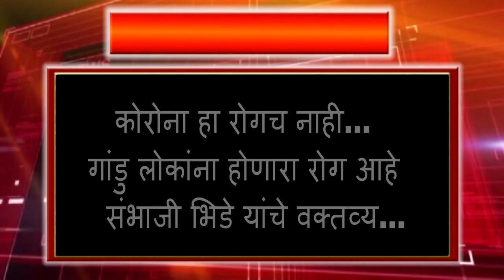कोरोना हा रोगच नाही... गांडु लोकांना होणारा रोग आहे : संभाजी भिडे यांचे वक्तव्य...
कोरोना हा रोगच नाही... गांडु लोकांना होणारा रोग आहे : संभाजी भिडे यांचे वक्तव्य...VM News Marathi